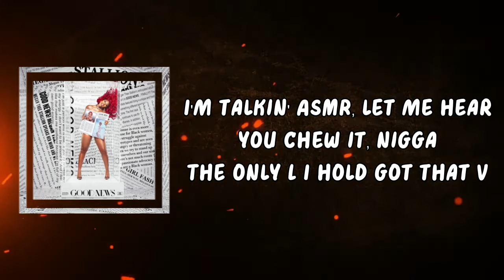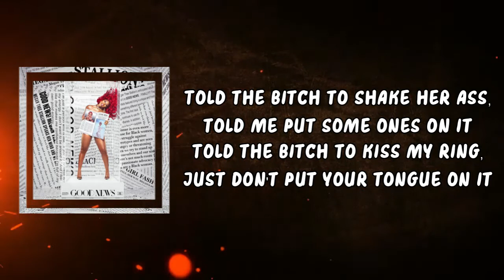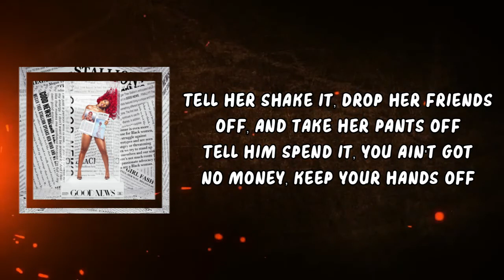Megan Thee Stallion (feat. Lil Durk) - Movie (Lyrics)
Take a shot, then turn the phone and shit, give me that D'USSÉ dick
'42, ho, Azul make me do some crazy shit
Fucked him good, now he shakin', call that nigga crazy legs
Mixin' blue with the green hundreds, that shit look like crazy bread
That ain't my man, but that's my man, though, so watch your hands, ho
He tryna holler when you ain't looking, just stop shakin' his hand, bro
Told that nigga give me the money, don't know what you playin' for
This expensive, don't be touchin' on what you ain't payin' for
Eat my coochie, let's make a movie, nigga
I'm talkin' ASMR, let me hear you chew it, nigga
The only L I hold got that V right there next to it
My pussy tight, but I might let him add some stretch to it, ah

Tell her shake it, drop her friends off, and take her pants off
Tell him spend it, you ain't got no money, keep your hands off
Chain one-eighty, it's expensive, bitch, just keep your hands off
I'm a boss, I could buy the same thing my man bought

Told the bitch to shake her ass, told me put some ones on it
Told the bitch to kiss my ring, just don't put your tongue on it
Told the bitch bring a chair, I can put my guns on it
Told this bitch this belt Chanel so she know she can't pull on it
When the DJ play you back to back, this shit feel good, don't it?
Never trip about no politics, I know the hood want it
Order bottles, I don't even drink, I know the hood want it
Got my Glock inside the VIP, I wish you would want it
Bounce your booty, uh, uh, make a movie, bitch
Shake your boobies, uh, I'm like a groupie, bitch
That lil' bitch never turn down money, I don't give a fuck who she with
The strip club got the best chicken wings, give me six

I'm a boss, I could buy the same thing my man bought (Ah)

All of that talking in circles, just save it (Yeah)
I don't wanna flirt with you, nigga, just pay me (Huh?)
He gotta go if he ain't comin' with it
Me and a broke nigga ain't getting entangled (Ah)
I want a Birkin-'kin-'kin-'kin ('Kin-'kin)
Finna find out that SSN
Do a nigga how he think he finna do me
Get what I want, then I go missing (Ah)
He send a text, say he mad at me, why? (Why?)
He tryna FaceTime and you know I decline
I don't call you when you be with them hoes
So don't blow me up when you see I'm with mine (Baow)
Thinking you player, she gon' air you out when she mad, hmm (Spazz, nigga)
And I don't kiss you 'cause I know you eating ass, yeah (Ah, ah, ah)
You getting beside yourself, find yourself 'fore I make you hide yourself
Who the fuck pumpin' these bitches? Bitches is ass just like they hydrogel (Just like they hydrogel)
I see how your mama felt, finna go find my belt
Try pull my card and get dealt
Bad bitches get good gifts and that's word to the ride I'm in, ah

Shake that booty, bitch
Shake that booty